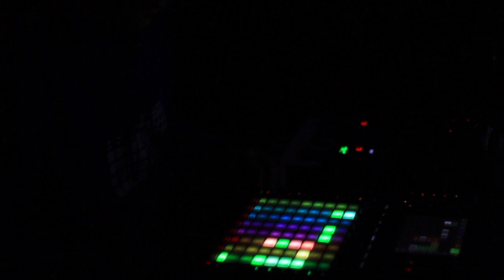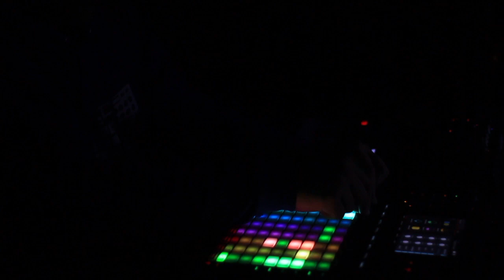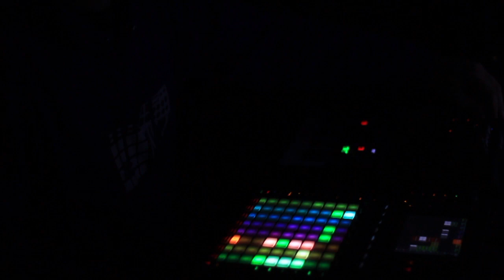Techno Jam | Akai Force + Behringer Neutron 11/21/21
I used my Behringer Neutron for the driving bass, the Akai Force for all the other synths, and drums. Recorded on with my Canon 60D.

Connect with Bryan Perkins Music on other platforms.